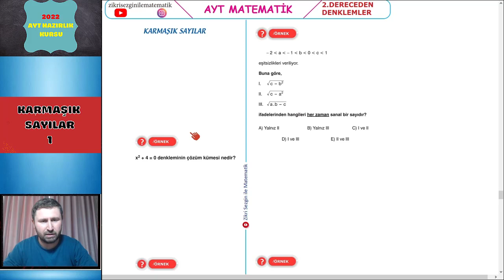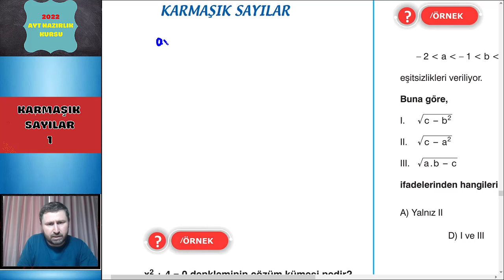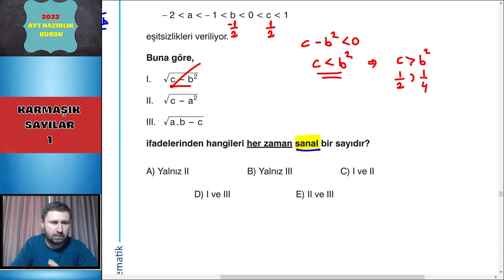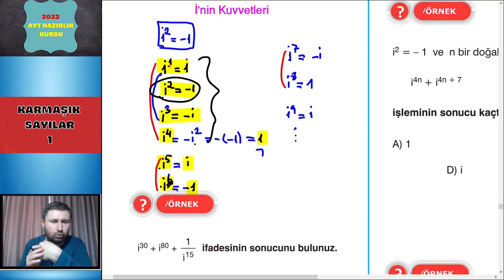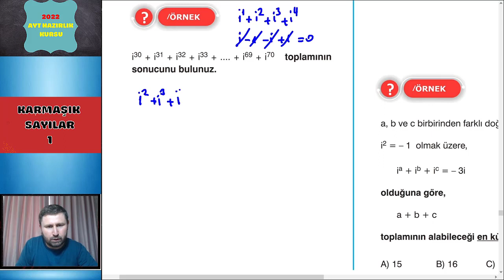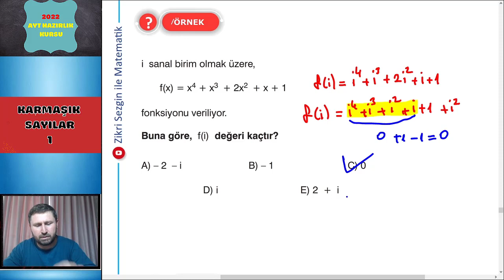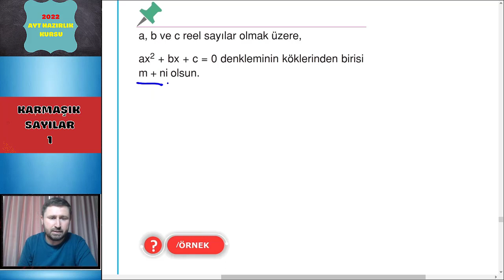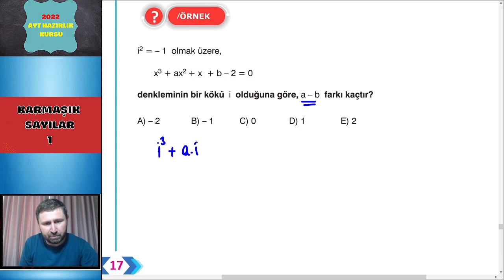2022 AYT MATEMATİK KAMPI 48.DERS (KARMAŞIK SAYILAR 1)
Arkadaşlarım hepinize merhabalar. Bu dersimizde karmaşık sayılara başladık. Hepinize şimdiden kolay gelsin.